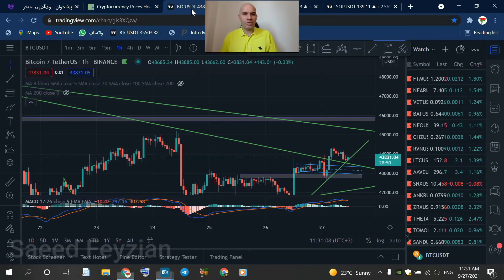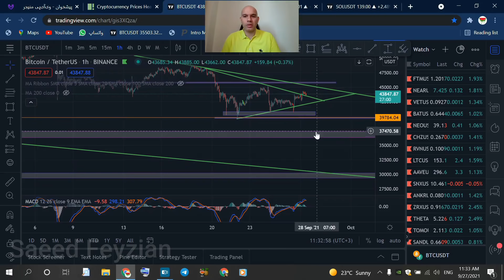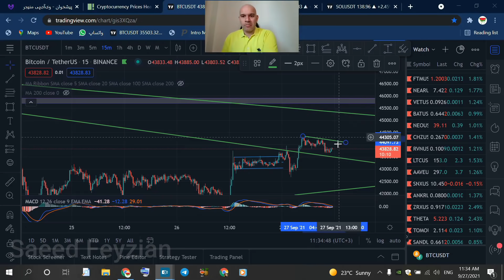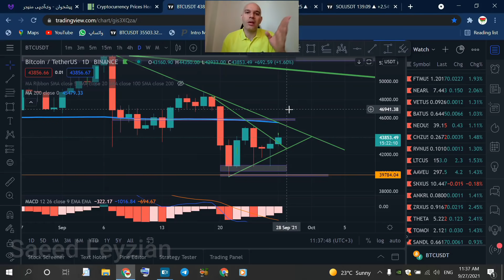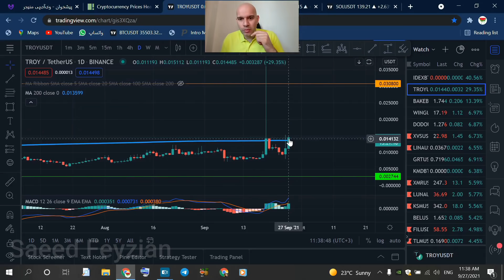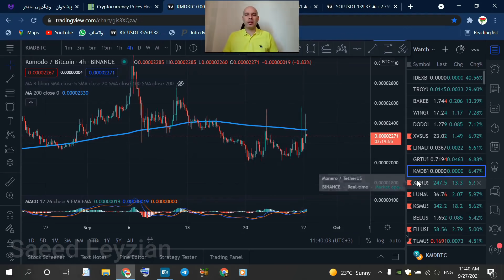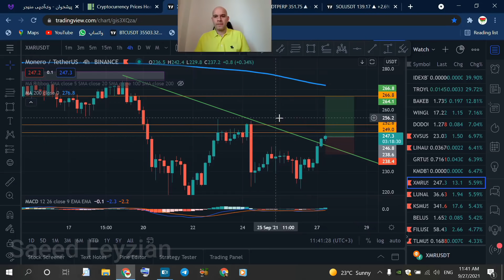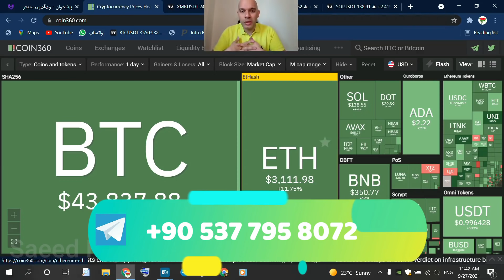تحلیل بیتکوین و سیگنال رایگان sol